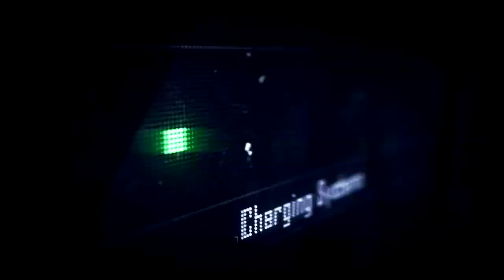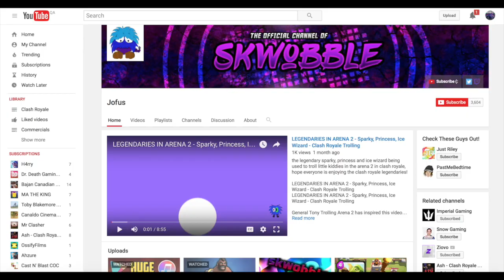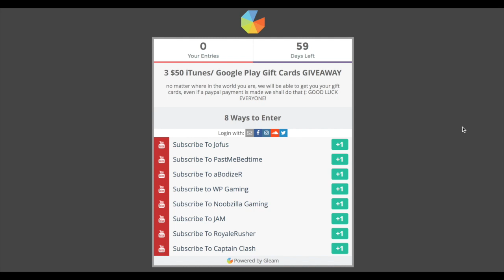$150 iTunes/Google Play Gift Cards Giveaway - FREE CLASH ROYALE GEMS! (OPEN)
$150 iTunes/Google Play Gift Cards Giveaway - FREE CLASH ROYALE GEMS! (OPEN) This is How to get Free Gems Fast in Clash Royale by Just entering the giveaway and we are going to have 3 winners this giveaway is with other youtubers! I Hope You All Enjoy It :)
FREE ITUNES:
Game: Clash Royale
Version: 1.2.2
Size: 93.6 MB
Languages: English, Arabic, Dutch, French, German, Italian, Japanese, Korean, Norwegian Bokmål, Portuguese, Russian, Simplified Chinese, Spanish, Traditional Chinese, Turkish

Collect and upgrade dozens of cards featuring the Clash of Clans troops, spells and defences you know and love, as well as the Royales: Princes, Knights, Baby Dragons and more. Knock the enemy King and Princesses from their towers to defeat your opponents and win Trophies, Crowns and glory in the Arena. Form a Clan to share cards and build your very own battle community.